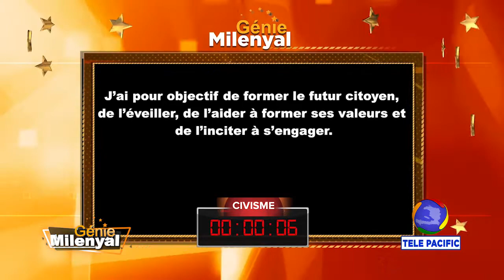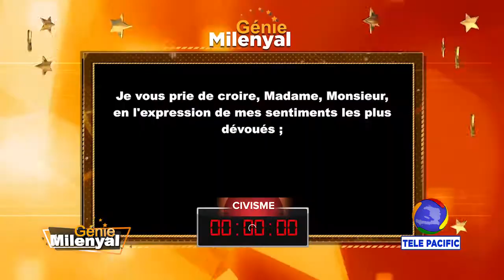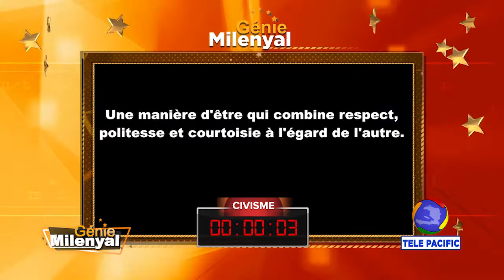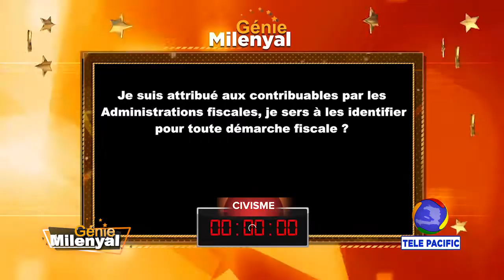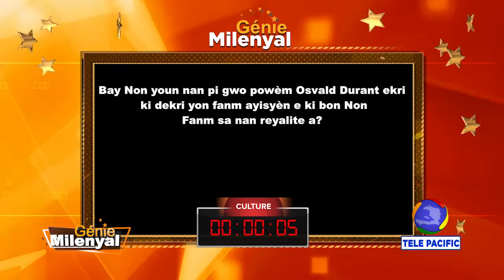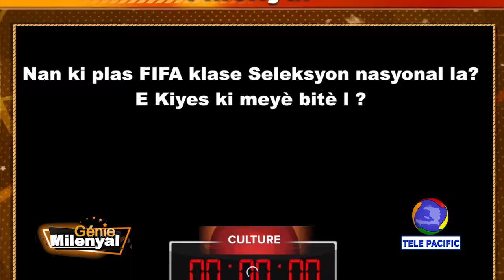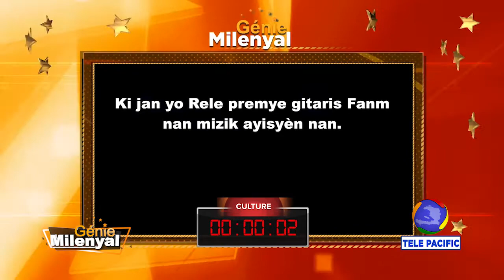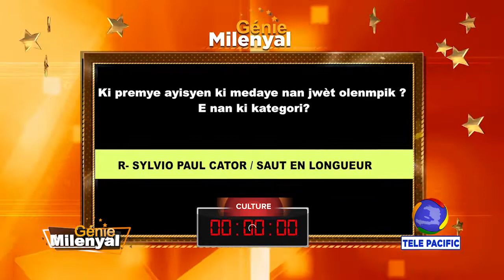GENIE MILENYAL - 2e EDITION 2022 - EM2 PART 2